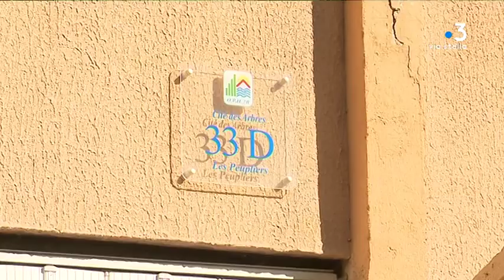Bastia : 34 personnes évacuées après un incendie à la cité Aurore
Les habitants du bâtiment 33 de la cité Aurore à Bastia, où s'était déclaré un incendie jeudi soir, en raison d'installations vetustes, ont pu rentrer chez eux vendredi matin. L'électricité est rétablie, il faudra encore un peu de patience pour le gaz.

Intervenants - Pierre Savelli, maire de Bastia // Christophe Joly, habitant de l'immeuble

Equipe - Anne-Marie Leccia, Guillaume Leonetti